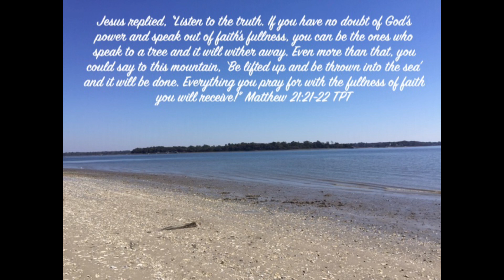My Texas Dream House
Hey Family, thank you for stopping by to watch my video, ￼ I pray that you two will be inspired to dream, and have faith for the unthinkable or what seems impossible. ￼ Remember with God nothing is impossible, but in prayer and believing we can have what we believe for. Keep the faith family and continue to dream. See it before you see it.